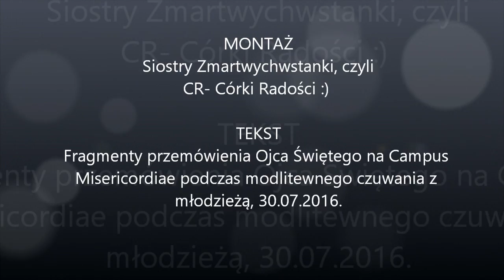ŚDM nowicjat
Jak to przyjmuje się słowa Ojca Świętego Franciszka w klasztorze. Nowicjuszki uczą nas zakładać buty i robić raban na ulicy.